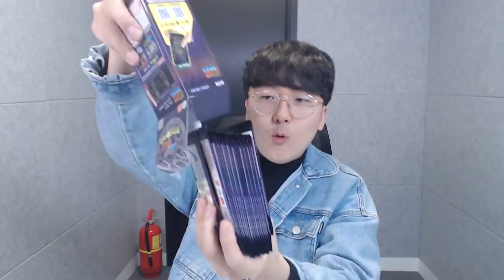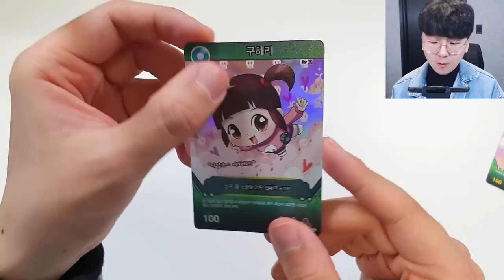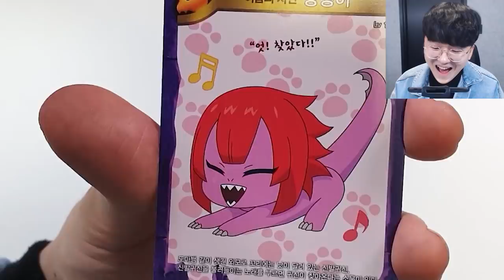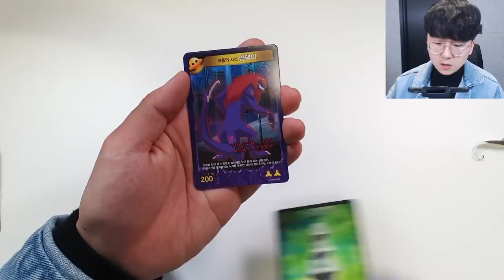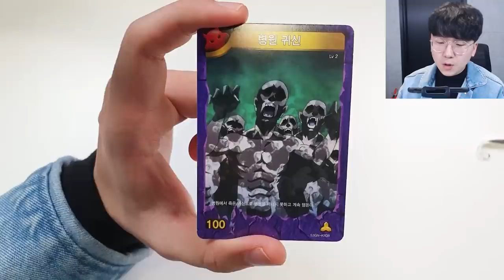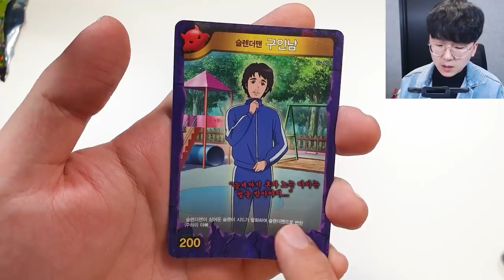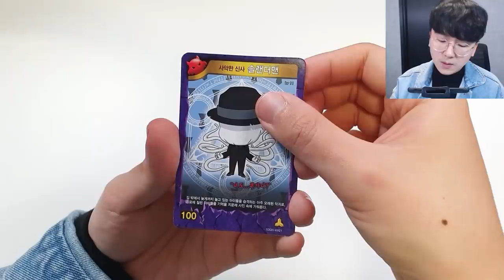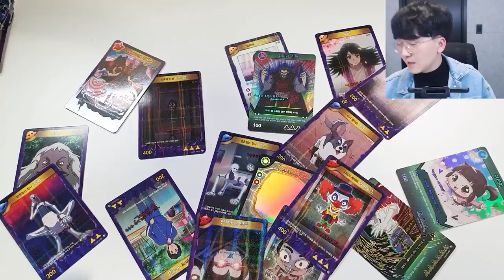신상 카드팩 출시!《울트라레어 뱀파이어 이안 등장! 》 역대급 퀄리티 정신나갔다 ㅎㄷㄷ [ 신비아파트 카드깡] l 휴지(HueZ)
1. 빠놀이(등수놀이) X
2. 욕설 X
3. 상대방 까내리기. 기분 상하게 하는 말들 X
4. 친목질 X - ex) 댓글로 서로 대화, 개인정보 및 신상 물어보기 등등